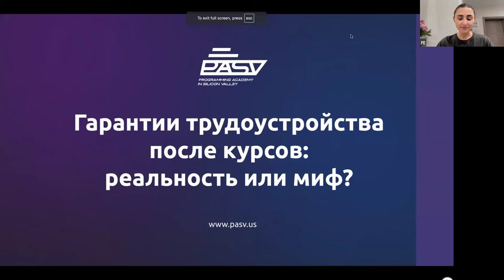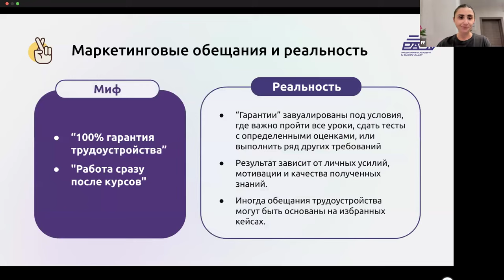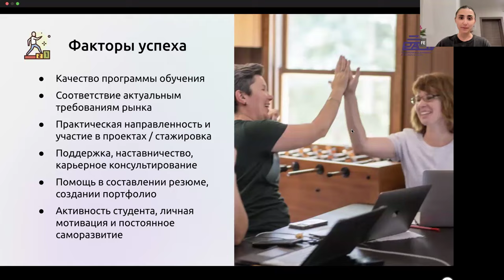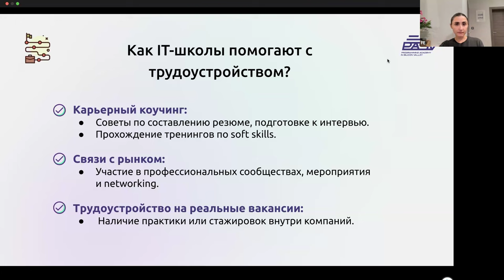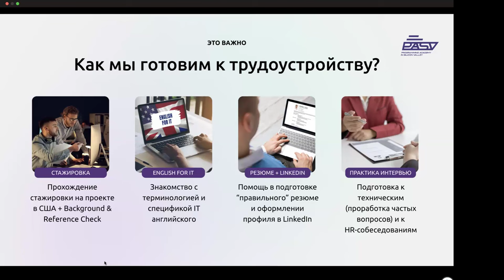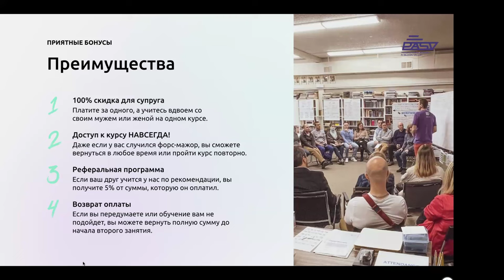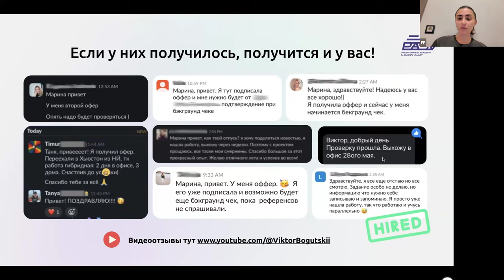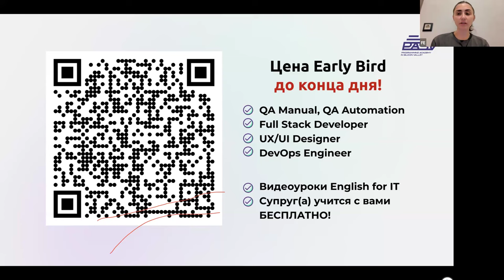Работа после IT курсов: Гарантии тредоустройства - реальность или миф?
00:01 начало
00:15 о школе PASV
01:23 о чем мы будем говорить на вебинаре
01:55 варианты «гарантии трудоустройства»
06:16 маркетинговые обещания и реальность
14:26 факторы успеха
21:18 как IT-школы помогают с трудоустройством
32:37 как выбрать курсы
40:24 гарантии трудоустройства
43:00 как мы готовим к трудоустройству
56:05 преимущества школы PASV
01:01:53 как подготовиться к обучению
01:02:38 сколько длится курсы QA Manual
01:07:51 отзывы наших студентов
01:11:00 о нашем ютуб канале
01:11:52 здесь работают наши студенты
01:12:00 о консультации с нашими выпускниками
01:16:29 о наших оффлайн встречах

Работа после IT курсов: Гарантии трудоустройства – реальность или миф?

Многие, кто хочет ВойтиВАйти, задаются вопросом, как найти ПерваяРаботаПрограммиста и реально ли получить трудоустройство после курсов. Обещания некоторых школ о 100% трудоустройстве часто кажутся привлекательными, но стоит задуматься: это реальность или миф? Особенно, когда речь идет о РаботаВITПослеКурсов.

На самом деле, КакНайтиРаботу после обучения зависит от многих факторов: вашего уровня знаний, навыков прохождения собеседований и, конечно, рынка труда. Часто слышим, что ДжуныНеНужны, но это не совсем так. Важно знать, КакПройтиСобеседование и правильно подать себя работодателю. В PASVШкола под руководством ВикторБогуцкий вас научат как подготовиться к успешной карьере.

Если вы планируете ЭмиграцияВСША или уже задумываетесь о ЖизньВСША и РаботаВСША, важно подготовиться не только к техническим требованиям, но и к особенностям РаботаВСШАПослеКурсов. Узнайте, как стартовать свою КарьераВIT и начать новую жизнь в Америка после успешного обучения!